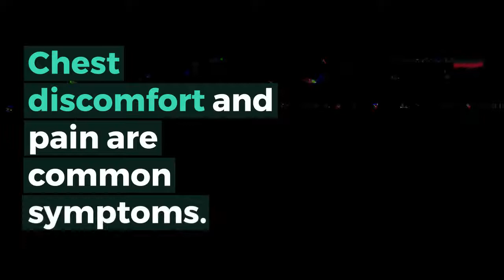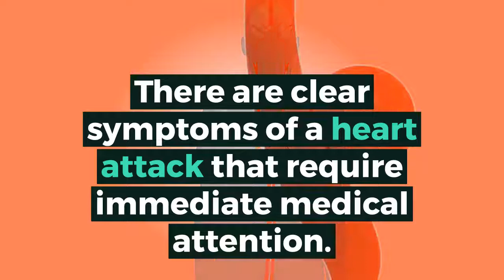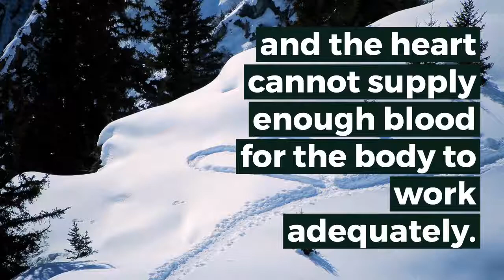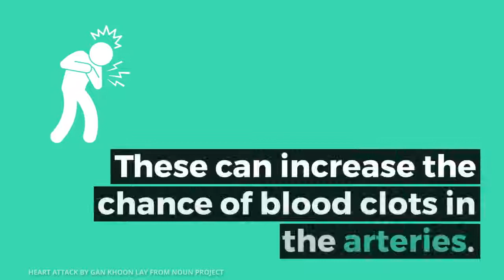How to Spot And Treat a Heart Attack | Fast Facts on Heart Attacks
A heart attack is the death of a segment of heart muscle caused by a loss of blood supply. The blood is usually cut off when an artery supplying the heart muscle is blocked by a blood clot.
If some of the heart muscle dies, a person experiences chest pain and electrical instability of the heart muscle tissue.

This MNT Knowledge Center will cover information about how and why heart attacks occur, how they are treated, and how to prevent them.